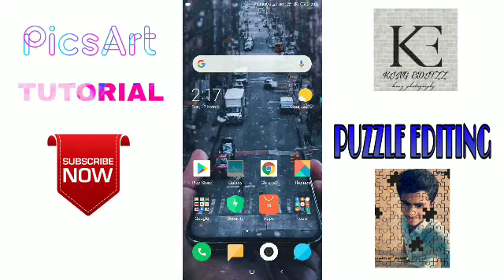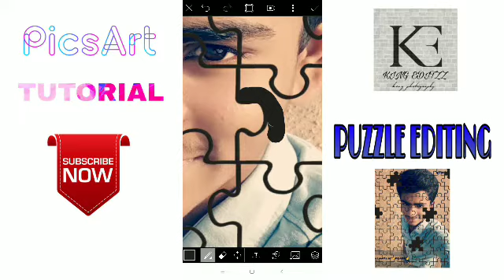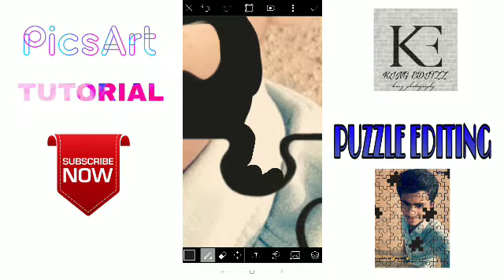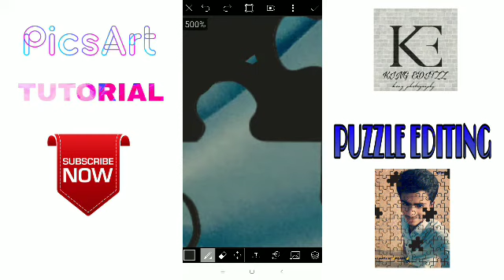PUZZLE EDITING PICSART TUTORIAL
Watch my video click on my channel icon and watch

Thank you  watching my video till end thanks you once again